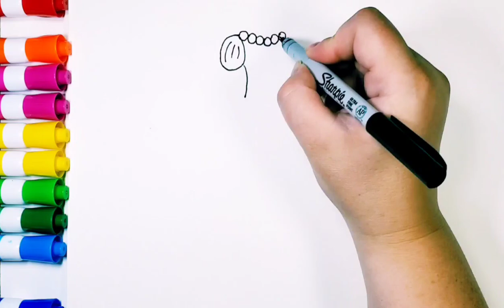How to Draw and Color a Beautiful Princess Dress.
Learn to draw and color simple pictures in bright colors with colored markers for kids step by step.

Cómo dibujar y colorear un hermoso vestido de princesa.
Aprende a dibujar y colorear imágenes simples en colores brillantes con marcadores de colores para niños paso a paso.

Как нарисовать и раскрасить красивое платье принцессы.
Учитесь рисовать и раскрашивать простые картинки в яркие цвета цветными маркерами для детей шаг за шагом.
Спасибо, что смотрите наш канал "Color Drawing and more".